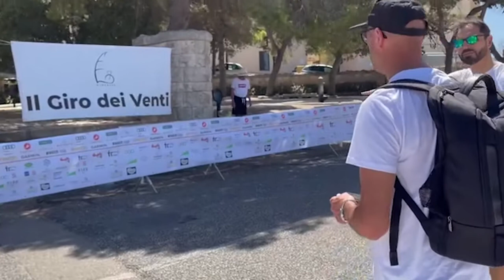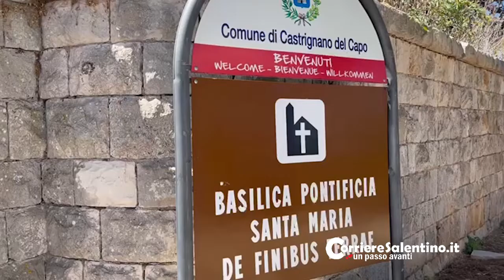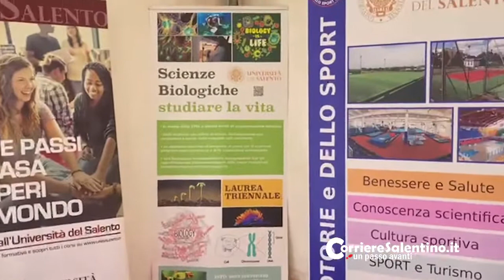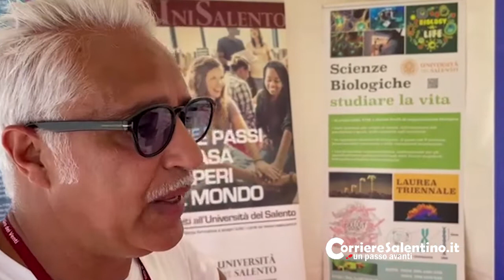Il Giro dei Venti, una grande festa dello sport e della cultura del mare